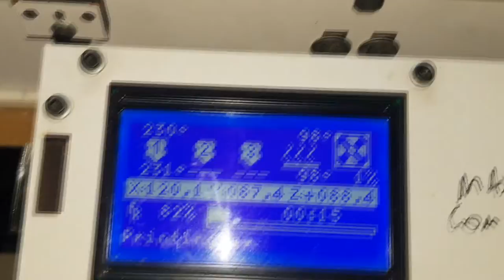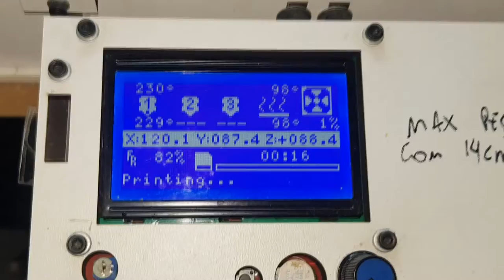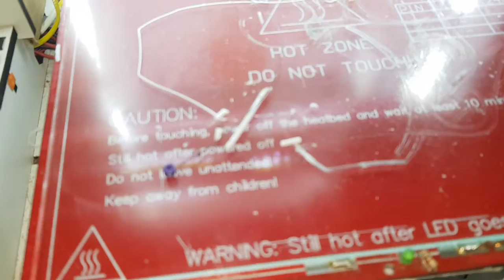Como desentupir Bico Hotend Simples e Facil !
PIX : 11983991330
Jessica Carvalho

Canais Parceiros !!